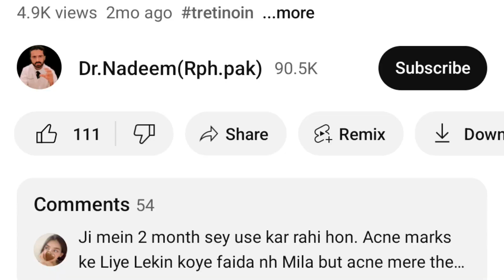Ackerman Gel How to use | Acne treatment with Ackerman Gel Best Acne Treatment Gel in Pakistan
2023
acdermin gel price in pakistan
acdermin gel for acne marks
acdermin gel uses